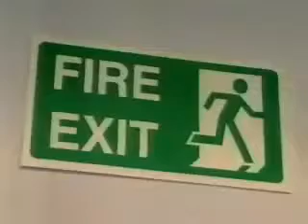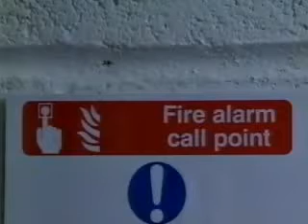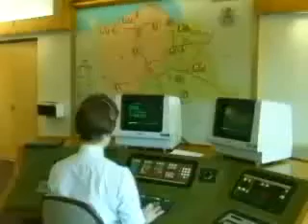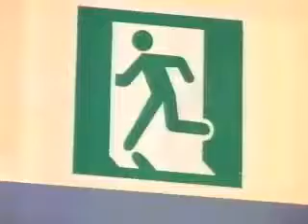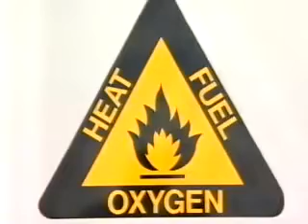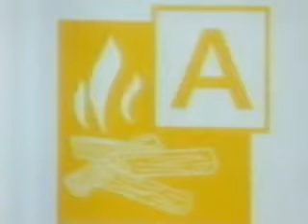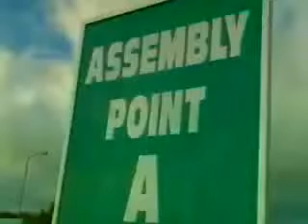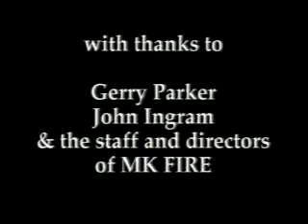Yangın eğitimi ve Yangın Tatbikatı